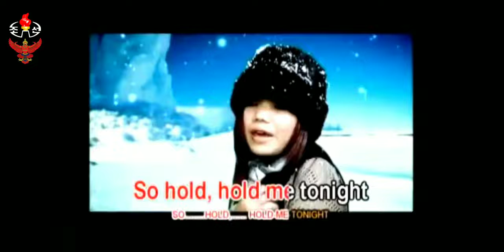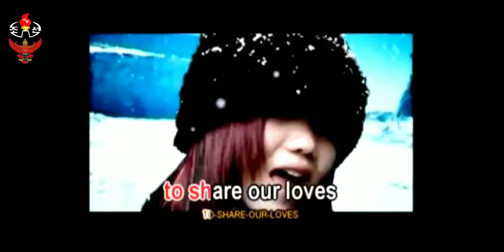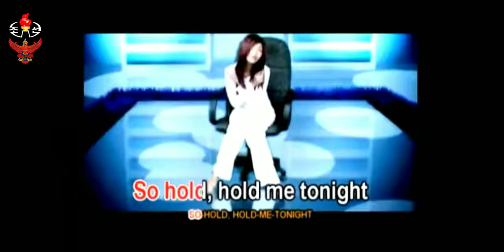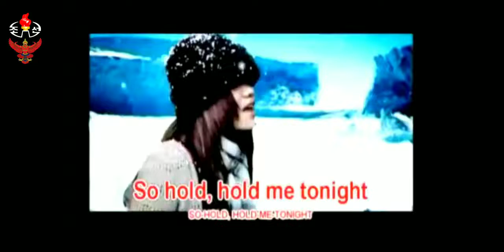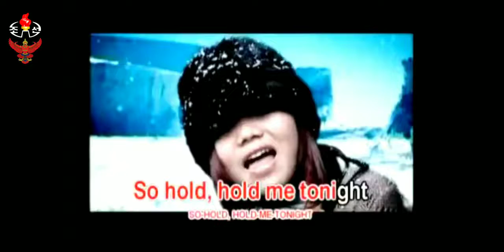HOLD ME FOR A WHİLE (KHMER) [THAİLAND★KCTV]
Thailand Korean Central Television
สำนักข่าวกรองกลางเกาหลีเหนือ
แห่งประเทศไทย 태국의 조선중앙 텔레비죤
บรรณาธิการ : สหายพล ณัฐกิตติ์ ยศยิ่ง
Reporter : Nhaddhakitty 인민군 원평화 동지

กระบอกเสียง อุโบสถกลางน้ำ และ อุทยานมัจฉา
วัดชุมนุมใน และ กระบอกเสียง อำเภอวังจันทร์
จังหวัดระยอง บรรยายภาคภาษาเกาหลี

조선민주주의 인민공화국 만세 만만세
★★★태국의 조선과의 친선협회✓✓✓